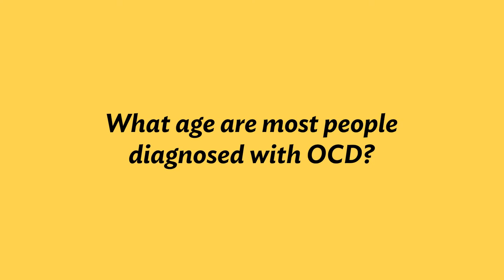Treating OCD in Children & Adolescents: Rogers' expert discusses age at diagnosis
Though improvements have been made in diagnosing individuals with OCD sooner, many people who show symptoms of OCD as children are not diagnosed until adulthood. Rogers Behavioral Health's Dr. Stephanie Eken explains how clinicians are working to diagnose patients earlier in life so they can receive effective treatment, like exposure and response prevention (ERP).

If you or someone you know is struggling, Rogers can help.